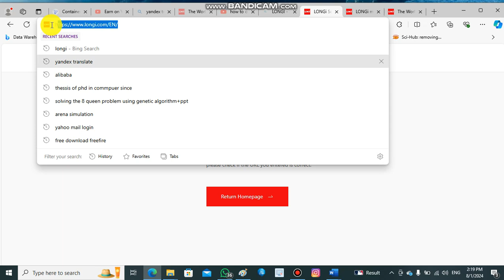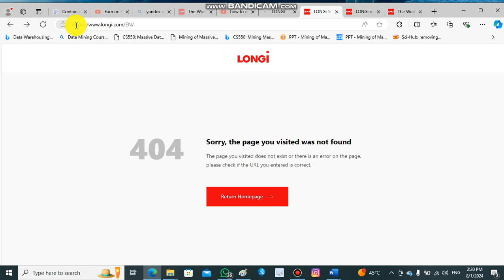Check Solar Panel Longi It Original or Fake تاكد من لوحات الطاقة الشمسيه لونجي بانها اصليه او مزوره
كيف تتاكد من لوحات الطاقة الشمسيه لونجي بانها اصليه او مزوره